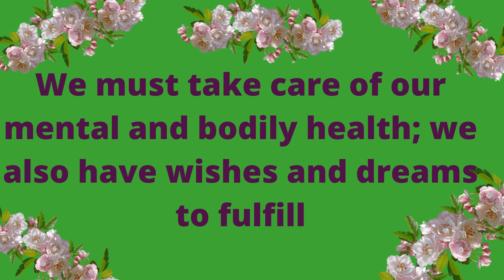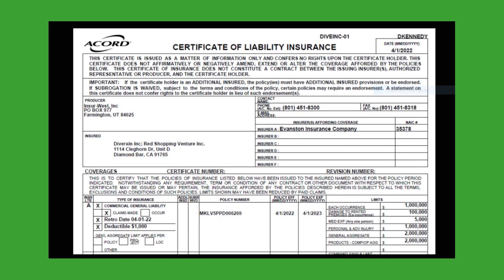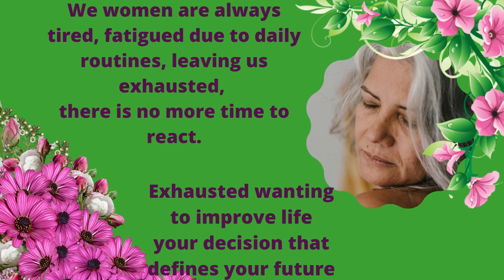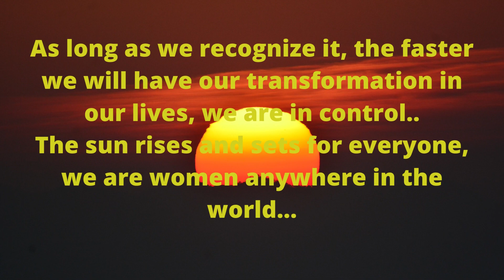Femm vigor formula Femm Vigor really works | Femm Vigor where to buy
Diverxin Femm Vigor is a new medical breakthrough that reveals rare ingredients and secrets not found in other female libido pills.

100% natural Asian secrets to boost libido and keep women healthy faster

These powerful ingredients are referred to as the missing link that guarantees increased libido, boosts sexual desire, improves mood, promotes healthy blood circulation and improves overall health in just a few days. The results are truly amazing.

You will feel younger, healthier, more energetic and more confident every day.
Our Femm Vigor capsules have a high content of vitamins and natural ingredients, making them an excellent and outstanding dietary supplement for vegetarian or vegan diets. It boosts libido, supports overall health, and can help regulate the immune system and bone strength.

What makes Diverxin Femm Vigor an excellent dietary supplement?
Diverxin Femm Vigor is made up of a selection of ingredients beneficial to female vitality.

Here are some of the powerful ingredients in our libido-boosting pills

Vitamins: vitamin A, vitamin B1, vitamin B3, vitamin B5, vitamin B6, vitamin B12.
Epimedium (Epimedium). Herbal remedy for improving physical performance.
Panax ginseng powder: has powerful antioxidant and anti-inflammatory properties.
MACA ROOT: helps improve energy, stamina and mood.
GINGKO BILOBA. Stimulates blood flow to the sexual organs.
TRIBULUS TERRESTRIS: stimulates the production of hormones.

Take two capsules daily, preferably with a meal, or as directed by your doctor.

Quality assurance.
All our products are proudly made in the USA with the finest global and domestic ingredients, FDA approved, 100% natural, GMP certified and NON-GMO.

Diverxin Satisfaction Guarantee.
For those who want to create their own videos, there is a course with more than 220 lessons that teach how to really develop your own channel; cat hopping classification courses.

I really hope you enjoy this video and I ask you to watch it all the way through and help me 🙏🥰

📌 sign up 🙏
📌 Activation notification ringtone ❤️
📌 Leave your comment 🌻
📌 Share videos en masse 😁
Share link to SHOPP-TREE shorts review 👉